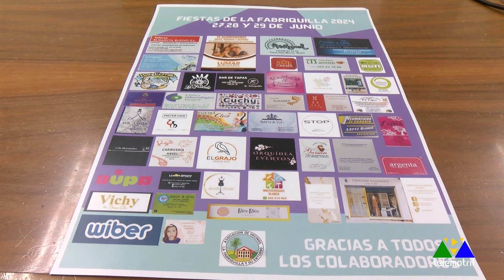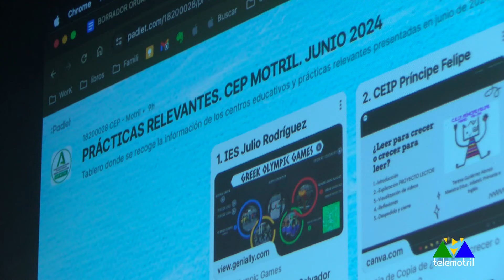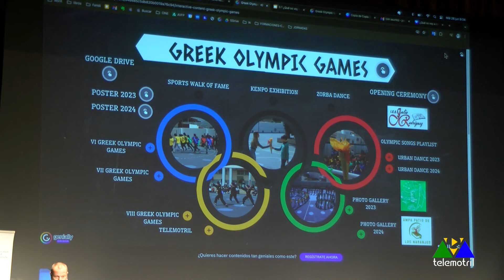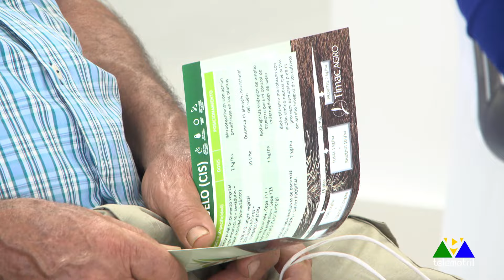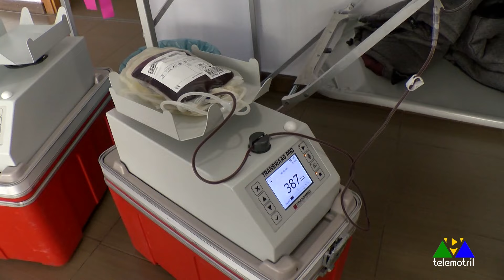Diario Comarcal 26 de junio 2024